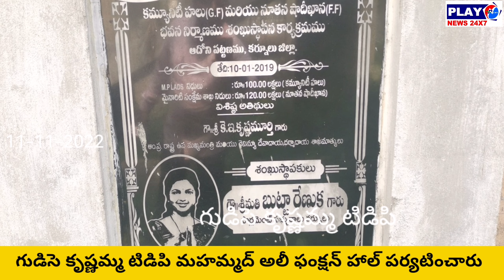ఫంక్షన్ హాల్ మహమ్మద్ అలీ ఎప్పుడు పూర్తవుతుంది అని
గుడిసె కృష్ణమ్మ మొహమ్మద్ అలీ ఫంక్షన్ హాల్ కి పర్యటించారు...